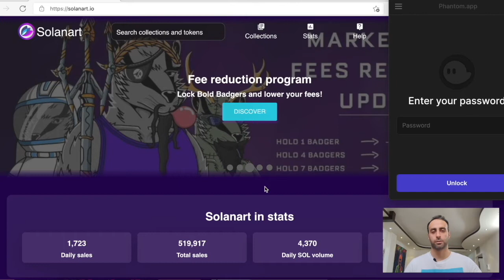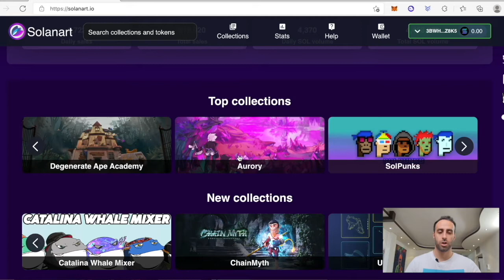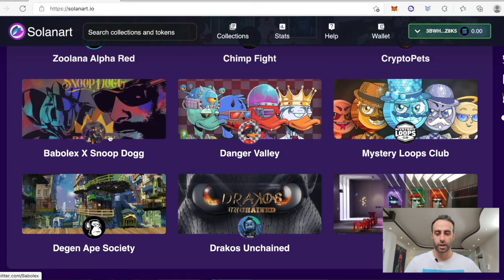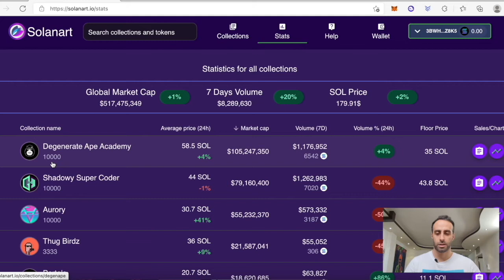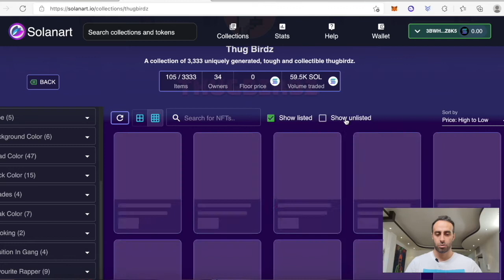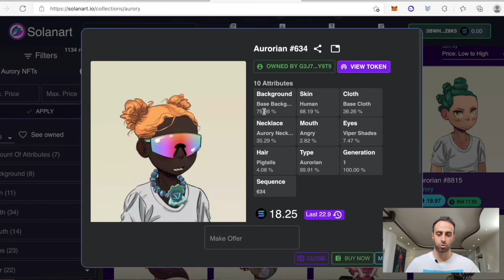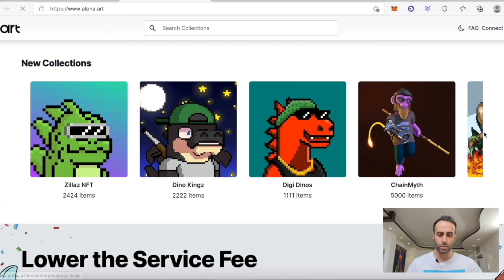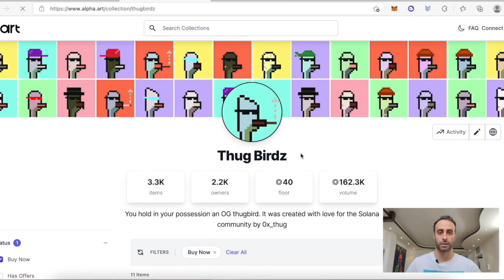خرید و فروش ان اف تی در سولانارت و آلفاآرت | How to trade nft on salanart, alphart?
آموزش کامل اوپن سی

Timestamps:
00:00 - مقدمه
01:45 - بررسی وبسایت سولانارت Solanart
06:48 - کالکشن thugbirdz
09:03 - ان اف تی های بازی آوروری Aurory Nft
09:25 - خرید ان اف تی در سولانارت solanart
11:00 - یررسی وبسایت آلفا آرت Alphart

در صورت داشتن هرگونه سوال یا ابهام برای ما در کامنت ها بنویسید تا خدمتتون پاسخ بدیم
لطفا با سابسکرایب و زدن زنگوله نوتیفیکیشن از ما حمایت کنید.